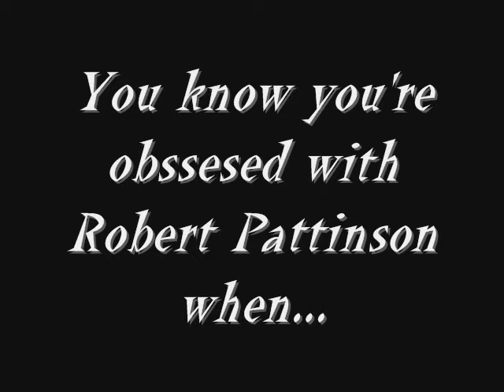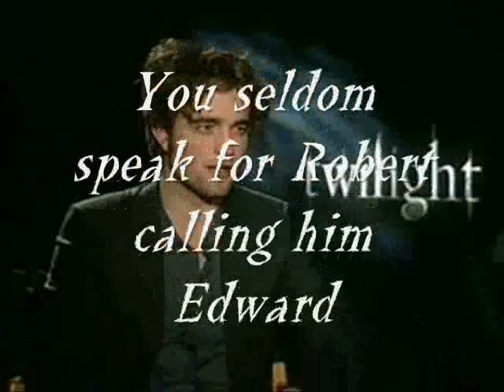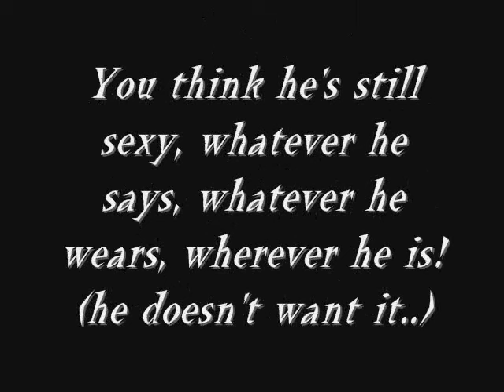You know you're obsessed with Robert Pattinson when...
READ THIS!!

THNX FOR YOUR COMMENTS!
the audio track was disabled so i changed it with a song that youtube suggested me.sorry if the music doesn't follow the clips!
so this is a funmade video, basicly about Robert Pattinson.I have nothing against him or his fans, you don't have to own the facts I've written to be obssesed with Robert Pattinson because there's a difference between being obssesed or a true fan of him!:)and to clear it up, i don't scream or faint for him!i have a respect to him!

also excuse me if any of the content of the video doesn't please you, this is just a funmade video, and I deeply hope you like it!
plz comment and fav:)(and if you like it share it^_^)

pliz do not copy my idea by making videos like "You know you're robssesed when.." or "you know you're addicted to Robert Pattinson" cauz i've seen few commenting that they're thinking about it...